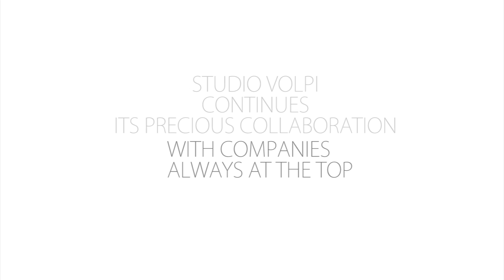Studio Volpi + Beta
Studio Volpi continues its precious collaboration with companies always at the top.